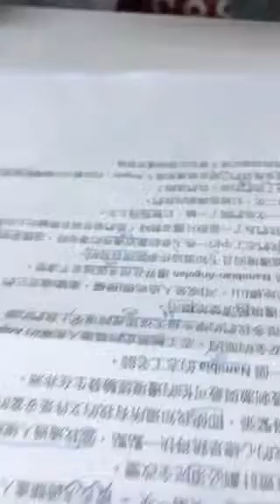慧珣-空中英語教室-邊境之旅